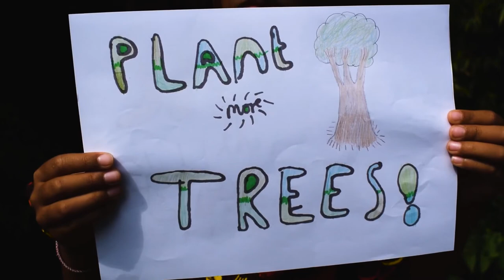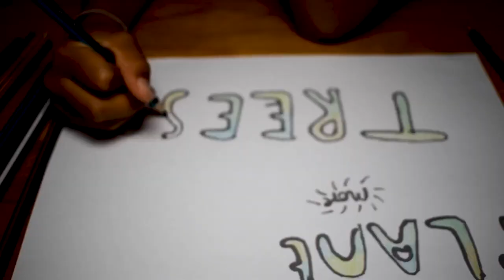Showers Jalloh - Plant More Tik ft. Mariama, Raggo Zulu Rebel & Marianna Zappi (Official Video)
Video Filmed, Directed and edited by Showers Jalloh
Model: Mariama